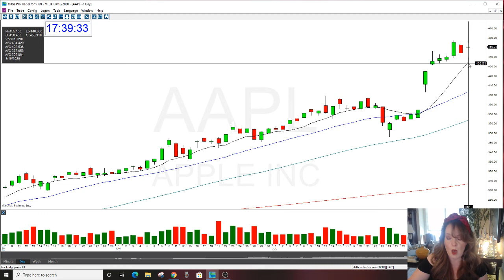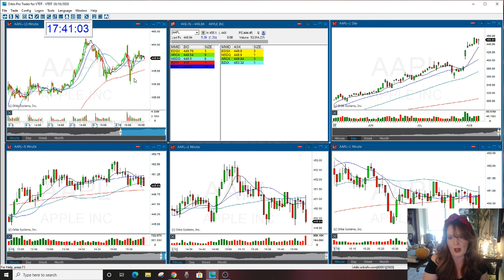AAPL BULLISH GAP REVIEW THE STOCK SWOOSH 8-10-2020